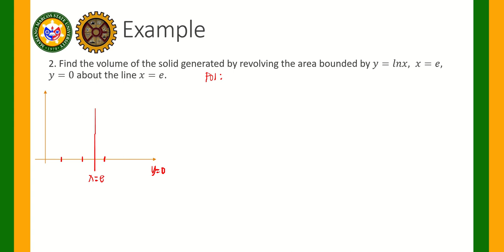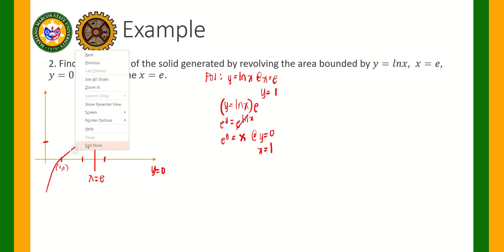Volume of a Solid Revolution part 2 | INTEGRAL CALCULUS